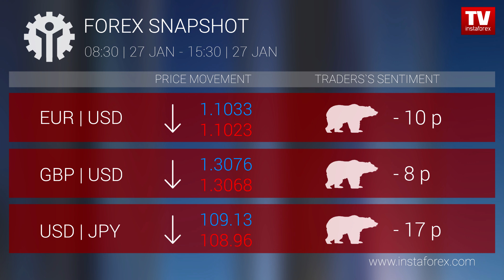Who earned on Forex 27.01.2020 15:30